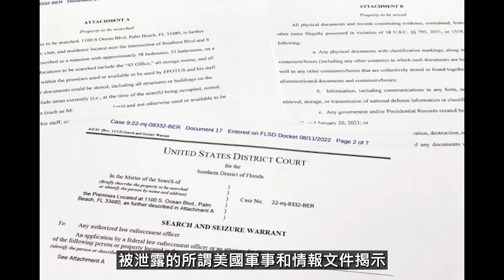马克龙荒谬行为遭各方严厉批评！韩国总统被美国监听是谎言！乌克兰收复克里米亚提上议事日程！泽连斯基重申，主权问题不容让步！普里戈津谋求政治身份，或对普京形成威胁！